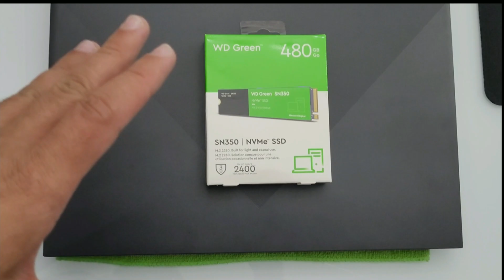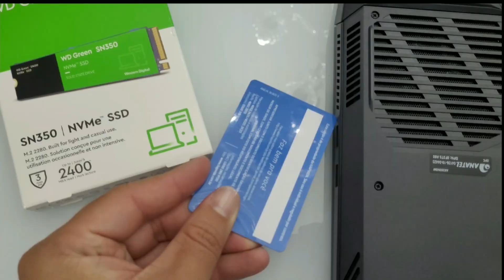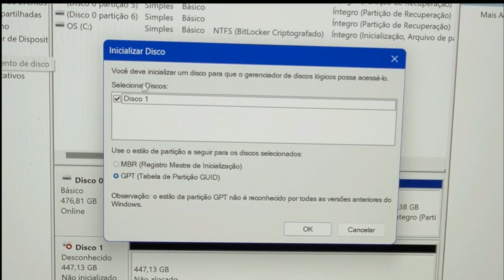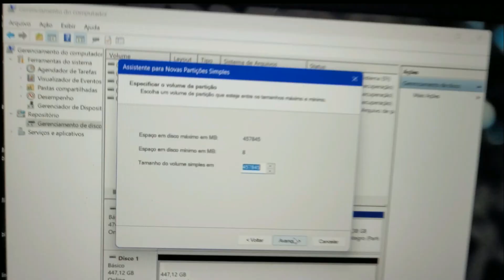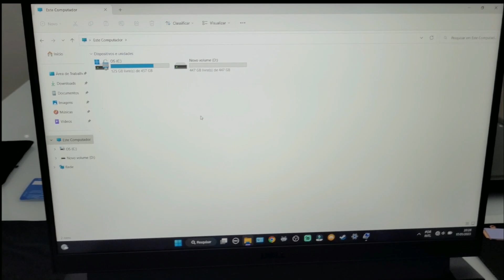Como instalar SSD M.2 NVMe em NOTEBOOK - Dell G15 5515 com RTX 3050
📌SSD Crucial P3 1TB NVMe PCIe M.2 2280 - CT1000P3SSD8

📌Dell G15 5515 @DellsuporteBrasil
📌Kit Ferramentas de Chaves
📌Jogo de Chave Precisão 6 Peças

*** Confira o manual do seu modelo de Notebook Dell (disponível no site) para verificar qual Geração de SSD suporta, se há slots e qual tamanho de armazenamento suporta. No mais, o processo é igual demonstrado no vídeo.

O SSD WD Green™ SN350 NVMe™ pode revitalizar o seu computador velho para o uso diário. Quer você esteja na aula, no shopping, no bate-papo ou surfando, esta unidade por funcionar até quatro vezes mais rápido2 do que unidades SATA. Como eles não têm peças móveis, os SSDs oferecem um design resistente a choques para ajudar a proteger os seus dados importantes contra pancadas e quedas acidentais. O formato esguio M.2 2280 permite uma atualização rápida e fácil para qualquer computador que tenha um slot NVMe. Além disso, com o Western Digital® SSD Dashboard disponível para download, você pode também monitorar a integridade da sua unidade para uma maior paz de espírito.
Capacidade: 480 GB
Interface: PCIe
Dimensões (L x W x H): 3.16" x 0.87" x 0.09"
Desempenho de leitura sequencial: 2400MB/s

LOJAS PARCEIRAS:
💎Compre na AMAZON
⭐Seja Amazon Prime